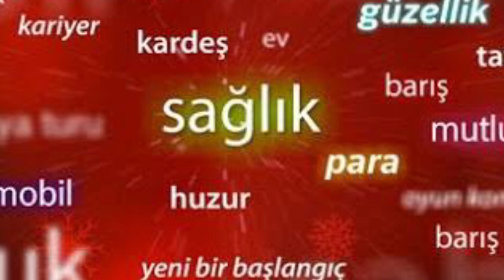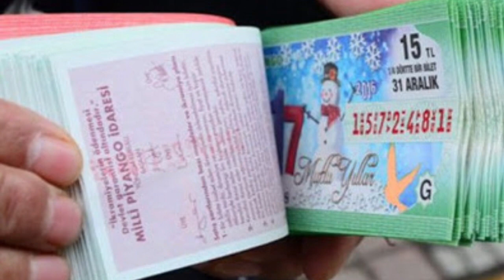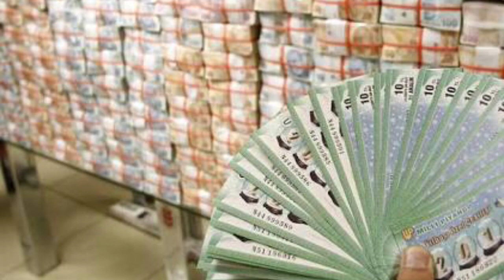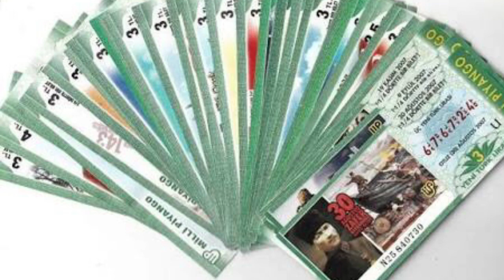MİLLİ PİYANGO SİZE ÇIKSIN İSTER MİSİNİZ ? İŞTE ŞANSLI NUMARALAR....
Milli Piyango size çıksın ister misiniz ? O zaman  bu rakamlara dikkat edin     işte şanslı numaralar yeni yıl ile birlikte zengin olmayı kim istemez ki  bu yıldan önce sağlık huzur ve mutluluk diliyor ve hepimize bol para istiyorum ben şanslı rakamları araştırdım ve sizlerle paylaşmak istiyorum gerisi sizin şansınız  talih kuşu kime gelecek bakalım hadi hayırlısı

Ya bunları biliyor musunuz da  yine ilginç, şaşırtıcı, muhteşem, faydalı, açıklayıcı,  basit, süper, enteresan,  ve  mükemmel bir konuyu  araştırarak sizlerle paylaşıyorum.